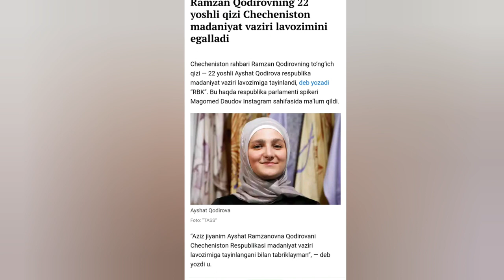ТЕЗКОР ХАБАР....ПРЕЗИДЕНТ КИЗИ ЭНДИ ВАЗИР ЛАВОЗИМИДА